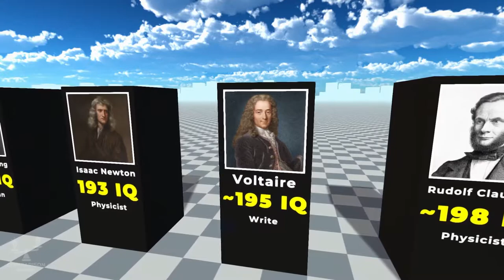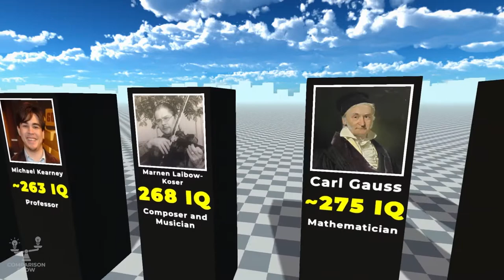MATATALINONG MGA TAO SA MUNDO NA MAY Highest IQs Of All Time | TOP 36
Sa paghahambing na ito makikita mo ang nangungunang 36 na tao na may Pinakamataas na IQ sa Mundo na ipinakita sa 3D!
Ginagawa namin ang mga 3D na paghahambing na ito upang aliwin ka sa kapaki-pakinabang na impormasyon.